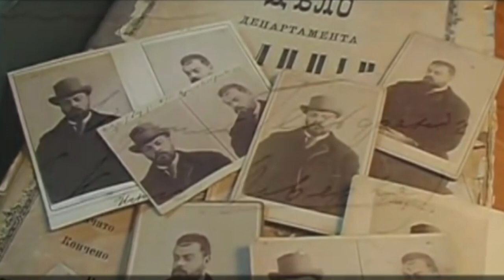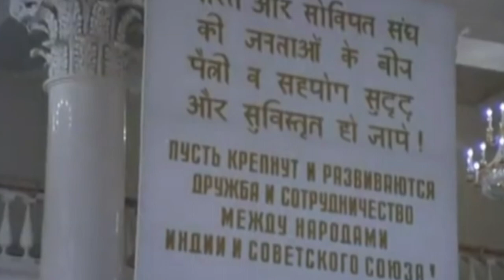07. Արտաքին քաղաքականություն 06.10.2019